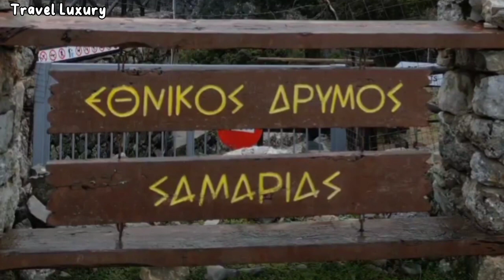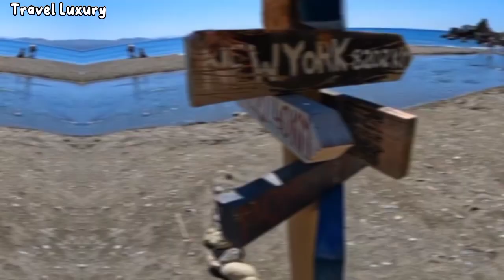Must Visit Hidden Spots In Crete, The Biggest Island Of Greece.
Beautiful Hidden Spots You Need To See In Crete, The Biggest Island Of Greece.

Crete is the largest island in Greece, and the fifth largest one in the Mediterranean Sea. In Crete Island, you can admire the remnants of brilliant civilizations, explore glorious beaches, impressive mountainscapes, fertile valleys and steep gorges, and become part of the it's rich gastronomic culture. This gorgeous Greek island seems to have it all, delicious Greek cuisine, local wineries, rich history, stunning beaches, friendly locals, and enchanting villages. On Crete, you will be able to discover pink sand beaches but also shores with colorful pebbles of any size. Crete Island offers lakes, hidden waterfalls, and beautiful rivers with their own native flora and fauna. Across Crete, travelers can hike, sail, swim, sun, wine, and dine, and even luxuriate at private resorts for a fraction of the cost of other Greek destinations.

There are so many amazing things to do in Crete. With high peaks and deep gorges to explore, pristine beaches, and romantic urban scenes, Crete is the perfect destination for your next adventure!